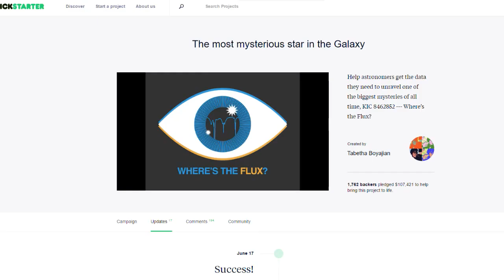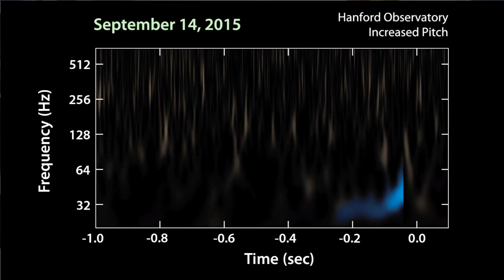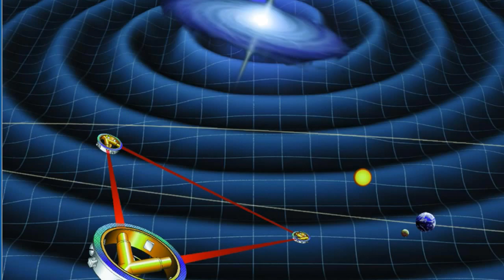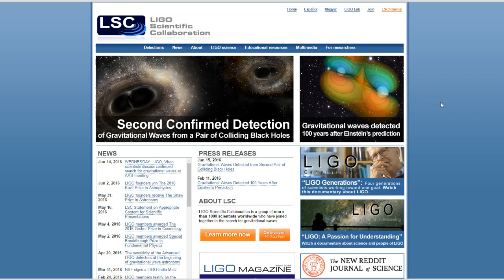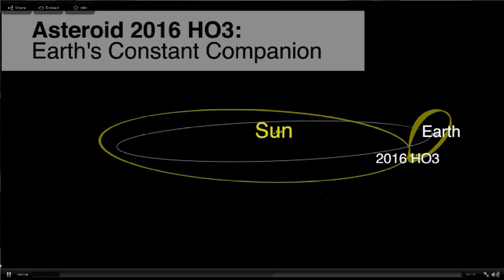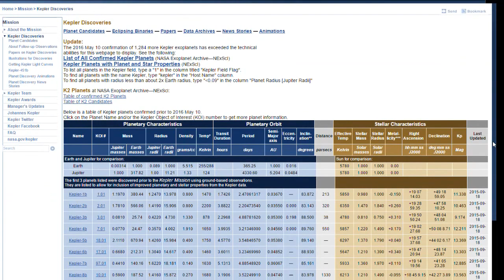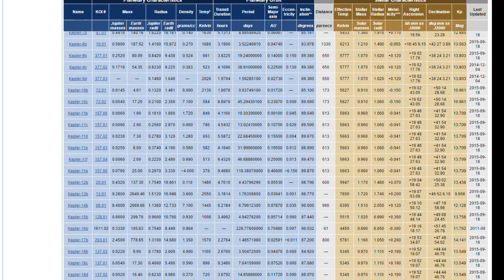Weekly Space Hangout June 17, 2016: LIGO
You can also join in the discussion between episodes over at our Weekly Space Hangout Crew group in G+!

This week's guests are LIGO Team Members Kai Staats, Joe Giaime and Michael Landry.

"Kai Staats is a filmmaker, lecturer and writer working in science outreach. He is currently completing his MSc thesis for his research in machine learning applied to radio astronomy at the University of Cape Town and the Square Kilometre Array, South Africa. Staats was for ten years CEO of a Linux OS and HPC solutions provider whose systems were used to process images at NASA JPL, conduct sonar imaging on-board Navy submarines, and conduct bioinformatics research at DoE labs. In 2012 Staats engaged his passion for storytelling through film. His work includes sci-fi, human interest, wildlife conservation, and science outreach and education. ""LIGO Detection"" marks Staats' 3rd film for the gravitational wave observatory that in February announced detection of merging black holes.

Joe Giaime is the head of the LIGO Livingston Observatory (LLO), Louisiana. He completed his Ph.D. at MIT in 1995, where his research focused on laser interferometer design and vibration isolation systems for interferometric gravitational wave detectors. He worked for three years at JILA/University of Colorado before going back to MIT to spend a year working on initial LIGO installation. He joined the faculty of Louisiana State University in 1999, where he now holds the position Professor of Physics and Astronomy. Giaime was elected a fellow of the American Physical Society in 2009 for his contributions to gravitational wave physics, in particular key aspects of LIGO.

Mike Landry is Detection Lead Scientist at LIGO Hanford Observatory (LHO), Washington State.  He began working on LIGO in 2000 as a Caltech postdoc at LHO, and has remained there since.  Mike has worked on a variety of aspects of the experiment, including commissioning, calibration, and searches for gravitational waves from spinning neutron stars. From 2010 to 2015, he led the installation of Advanced LIGO at Hanford. Prior to working on LIGO, he received his Ph.D. in particle and nuclear physics from the University of Manitoba, for studies in strange hadronic physics at the Brookhaven National Laboratory's AGS accelerator."